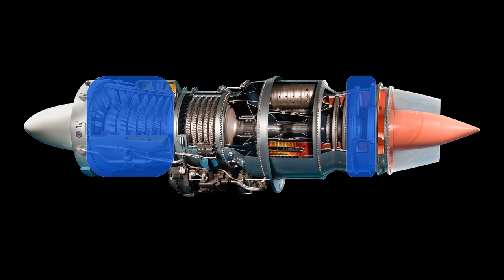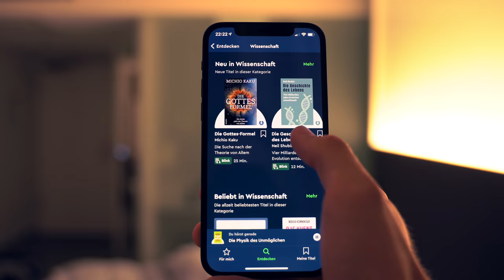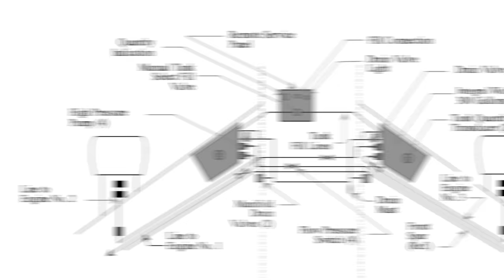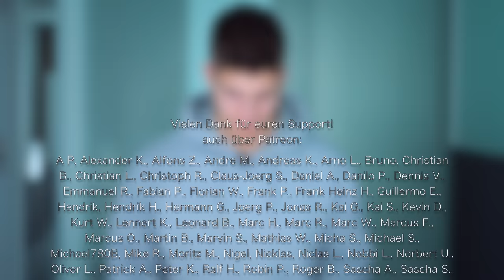Woher kommt der schwarze Rauch beim Start? AeroNews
Inhalt:
0:00 Intro
0:23 Wassereinspritzung
1:00 Eine besondere Zeit im Flugzeugbau
2:18 Das beste Triebwerk seiner Zeit
3:06 Blinkist
4:19 Wie die Wassereinspritzung funktioniert
6:36 Der schwarze Rauch
7:20 Braucht man heute nicht mehr - oder doch?
8:55 Danke fürs Zuschauen!
9:35 Outtakes